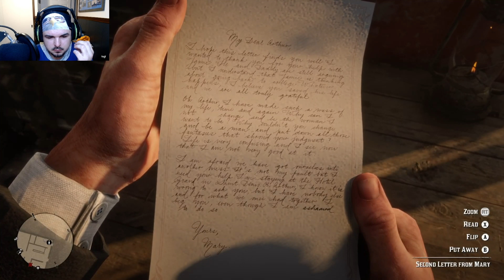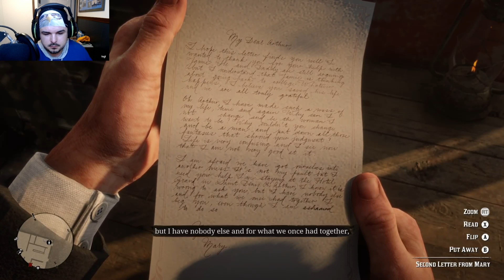Red Dead redemption 2 PART 34